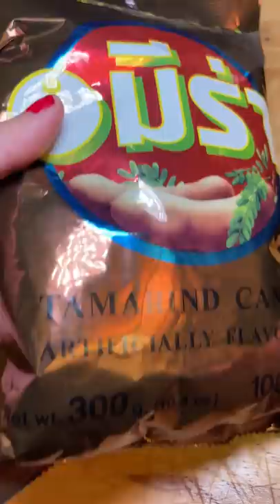One of my favorite snack-drink combos Pt. 2